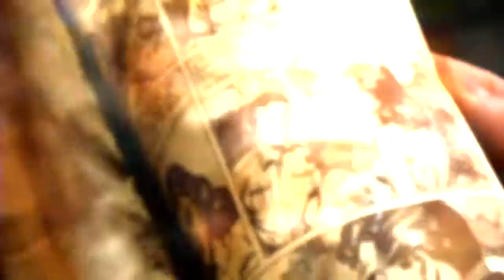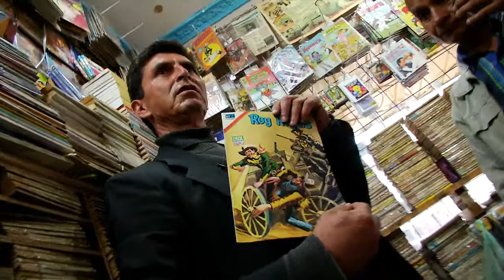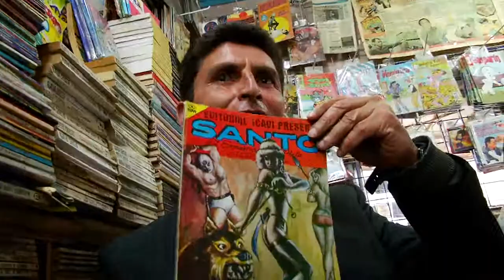Kaliman y Arandú...Las hitorietas y comics más recordadas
Las historietas fueron muy populares en los años 70 y 80 en Bogotá